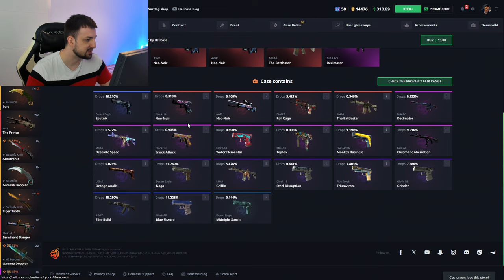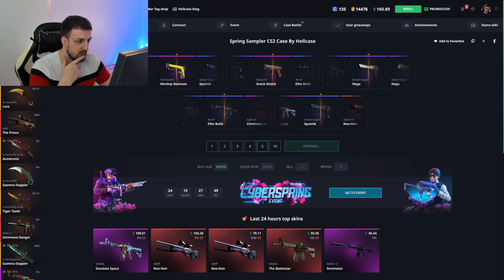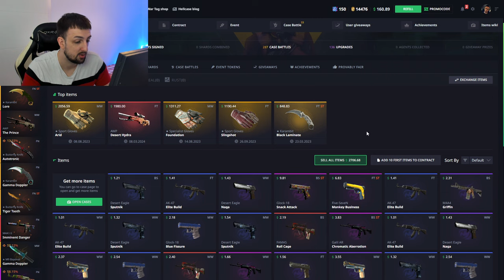50 JEFTINIH KUTIJA I PROFIT JE ____ ?!?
❤️ TOP DONATORS -
🥇 ArchangelPrime - 1700€
🥈 Smiley85 - 720€
🥉 DEBELI - 600€
4. BOXA91 - 500€
5. ARAPIN - 410€
6. WesternGambia - 350€
6. JONNY-BP - 300€
7. DANIJEL - 200€
8. SASEEK - 175€
9. DEXTERPG - 150€
10. vnigla - 140€

⛔ Pravila chata/Livestreama:
1. Zabranjeno reklamiranje sebe/drugih kanala.
2. Zabranjeno pisati s kim/šta da Rema igra.
3. Zabranjeno pisanje/šala u vidu nacionalizma/politike.
4. Zabranjeno spamanje jedne te iste poruke te predstavljati se da ste neko drugi.
5. Zabranjeno deljenje personalnih informacija.

💻 PC Specs -